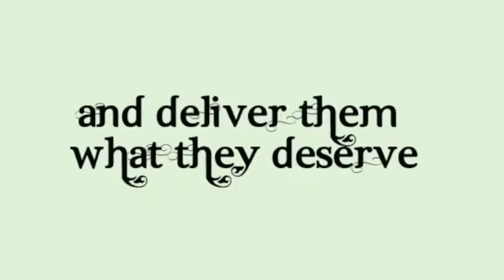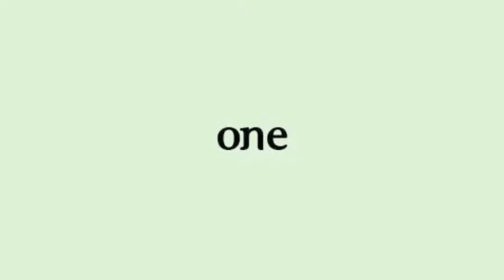The Most Naughty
We did a project with Kieran Lawler Fuels over Christmas to get a bit of chat going on...and we did.